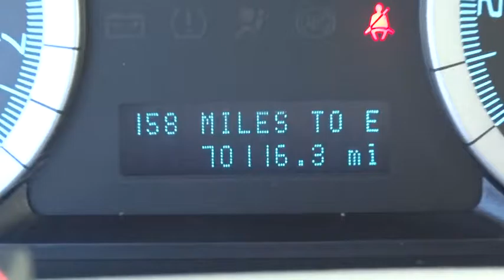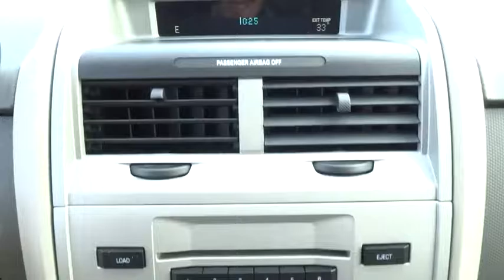2010 Ford Escape Salt Lake City, Murray, South Jordan, West Valley City, West Jordan, UT 13514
2010 Ford Escape

Looking for a clean, well-cared for 2010 Ford Escape? This is it.When you purchase a vehicle with the CARFAX Buyback Guarantee, you're getting what you paid for. As a compact SUV, this vehicle packs all the performance of a full-size into a package that easily navigates the urban terrain.This low mileage Ford Escape has barely been touched. It's the next best thing to buying new.More information about the 2010 Ford Escape:The 2010 Ford Escape is one of the most affordable and economical small SUVs, and its car-like ride and handling, along with good maneuverability, make it a solid choice for urban drivers. The Escape is a Top Safety Pick award winner from the Insurance Institute for Highway Safety and has received a five-star government rating in all crash tests. Mileage is estimated at 22 mpg city/ 28 mpg highway. MSRP starts at $20,515. At the same time, the Hybrid model is one of the lowest-priced hybrids and offers a practical way to go green. The 2010 Escape Hybrid offers a fuel efficiency of 34 mpg city/ 31 mpg highway. MSRP for the base hybrid starts at $29,750.Strengths of this model include fuel efficiency across the lineup, competitive pricing, hybrid available, an eco-friendly vehicle inside and out, and Smooth ride and handling